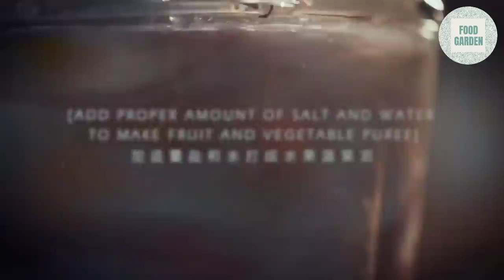How to cook a Chinese meal for family | Chinese Food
☞Try the recipe today.